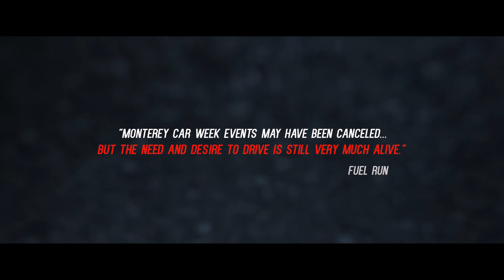Fuel Run 2020: Monterey Car Week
Monterey Car Week wasn't quite the same this year, but Fuel Run still came out to represent along with Creative Bespoke and others. Filmed on location in Carmel, CA and Cannery Row.